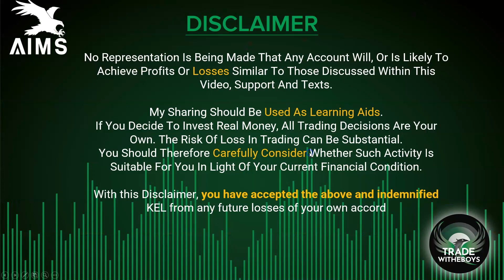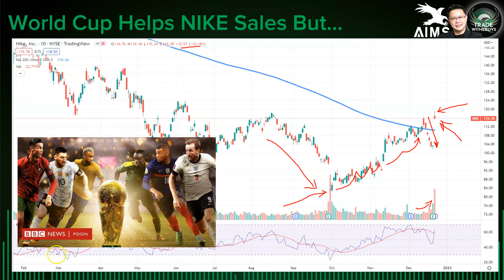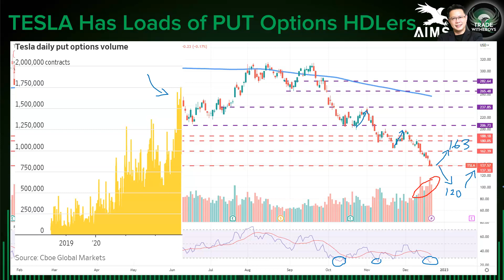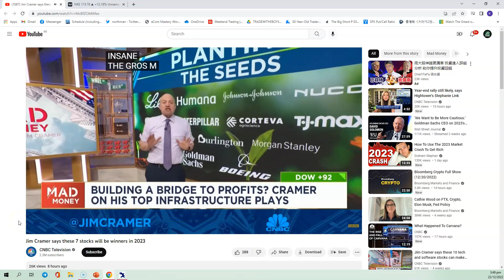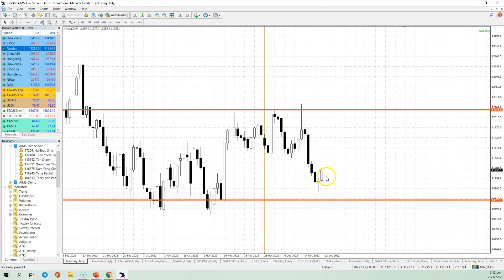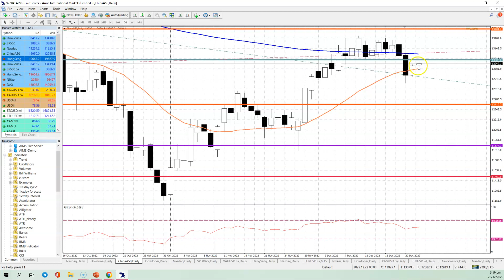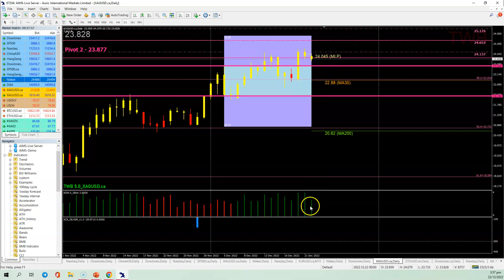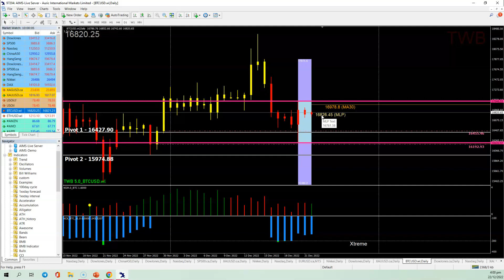Nike Is Up But Inventories High & I Believe The China Situation Will Get Worse Soon?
22nd DEC 2022
NIKE leads the buying of the US market but I really can't see why there is a need to celebrate when their 2022 inventories is 30% higher than last year?

With the China situation getting worse, how can there be any better for the Supply Chain issue?

Jim Cramer expect some stocks to go higher and I do agree that companies dealing with food will be a good idea but I don't think now is the ripe time to buy?

In fact, I am pretty worried and watch what I say towards the end of the video... it might be a rude shock to some of you?

Watch this video and see if you see all of my points?

I have shared many good charts from our TWB System, and as long as you follow the Rules, there is a good chance a Trader can benefit from the content, regardless trading or investing.